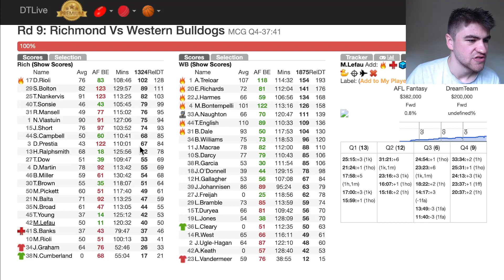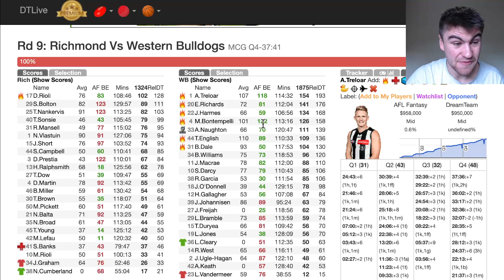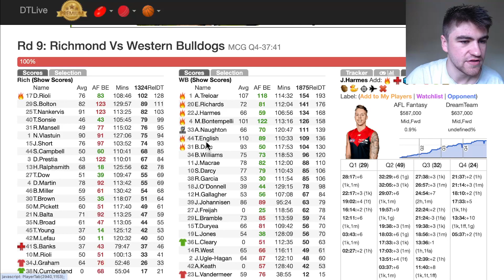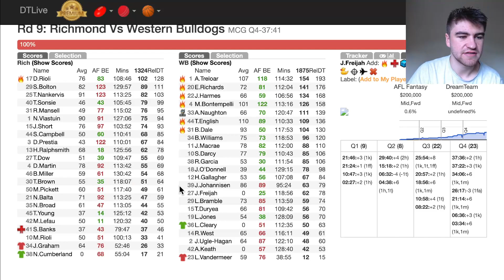Richmond Tigers vs Western Bulldogs AFL Fantasy Game Review 2024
My AFL Fantasy Review of the Richmond Tigers vs Richmond Tigers Round 9 Game